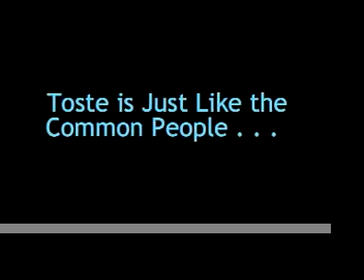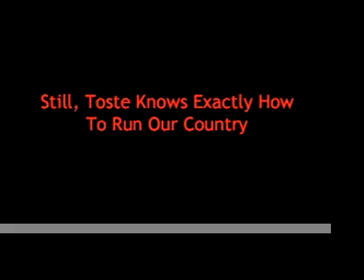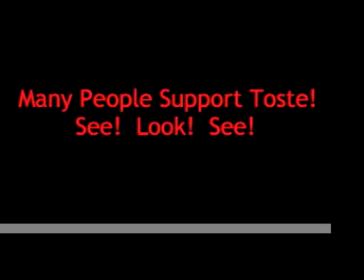Toste N. Djam's Campaign Video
SCHOOL PROJECT uploaded for the people who starred in it so really, don't watch this unless you want to be confused and/or bored.

A mock campaign video for my gov class, focusing on our candidate Toste N. Djam of the Natural Law party. Needless to say, we did not win.